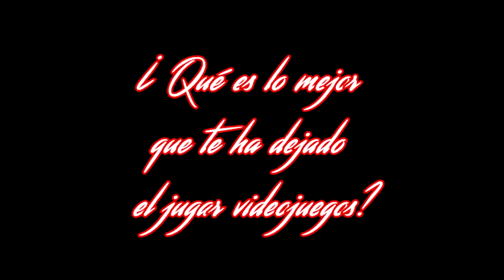Día del Gamer | Gamer Day | Dodos Creed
Feliz día del gamer a todos. :3